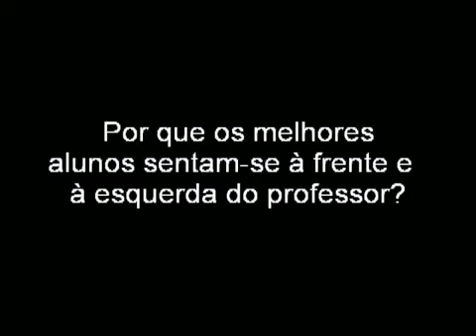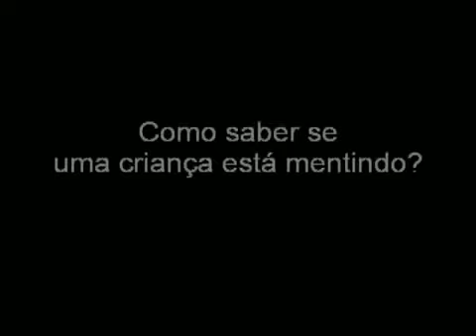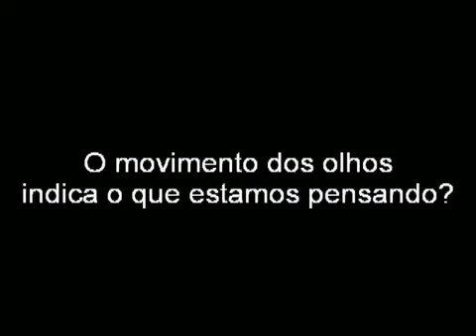Linguagem Corporal na Prática (Resumo)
Linguagem Corporal na Prática. Sucesso em mais de 40 países. Entrevista de Giovanni Mileo, especialista em Linguagem Corporal, ao programa Sem Censura. Giovanni é autor de O Livro Mais Incrível de Automotivação e Linguagem Corporal.